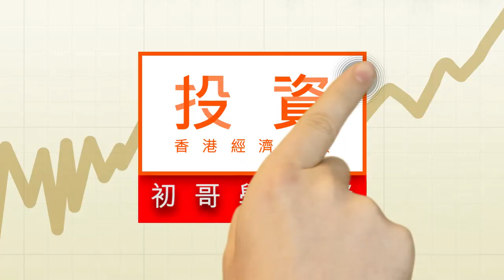低成本分散投資－－ETF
除了股票和衍生工具之外，ETF，可能是初哥經常聽到的另一種投資工具，究竟甚麼是ETF？投資ETF又有甚麼特別之處？